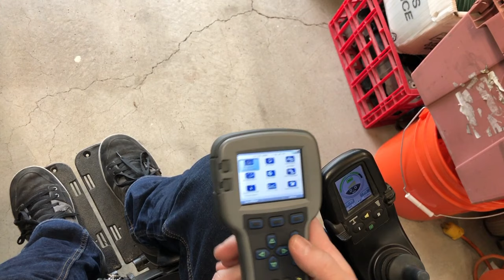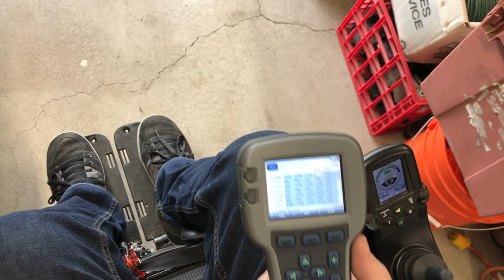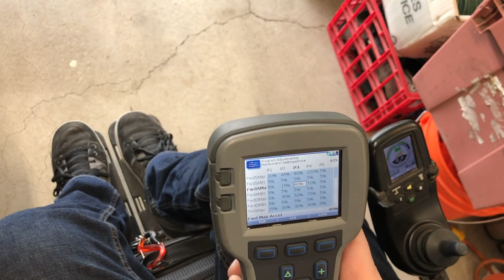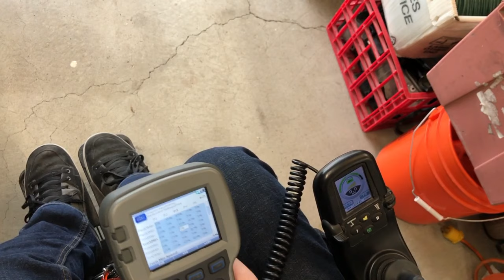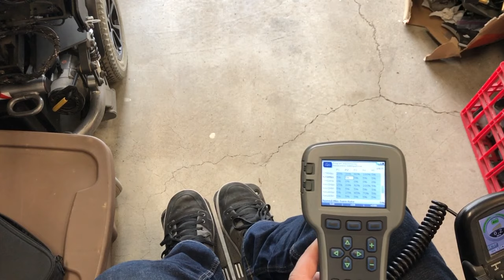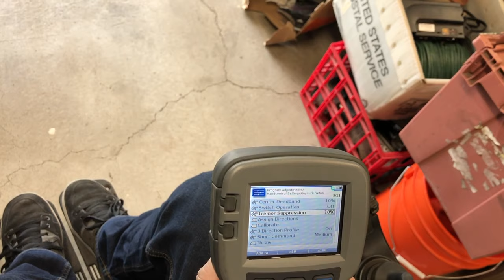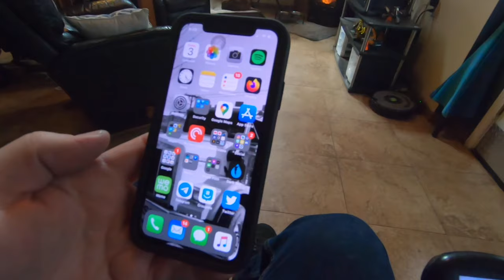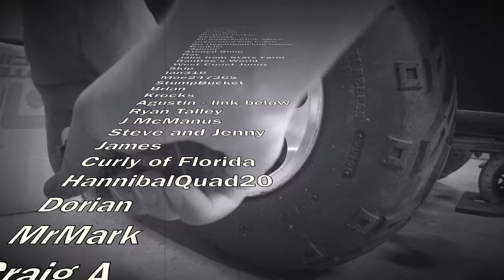VLOG 493: groceries and programming!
Today we go to the store (again), and then i talk about some of the programming settings i changed on the quantum 6000z

0:00 intro
3:12 groceries?
6:05 programming!
16:44 hua??
18:58 busywork!

Mailing Address:
Totally Normal
1327 SE Tacoma St
SUITE 158